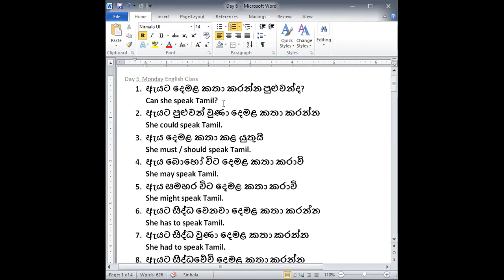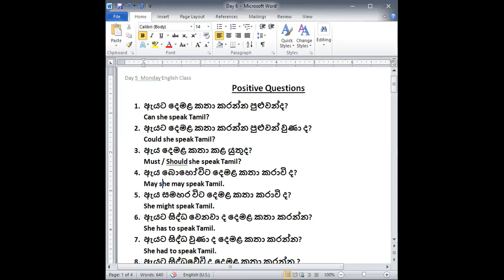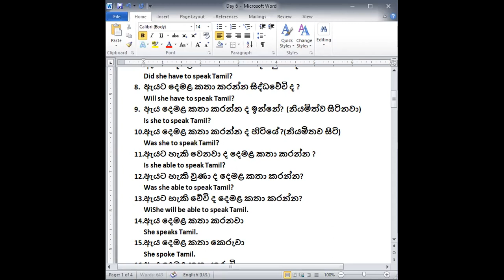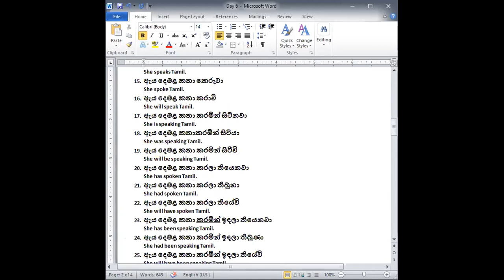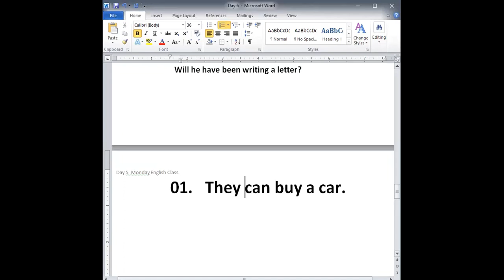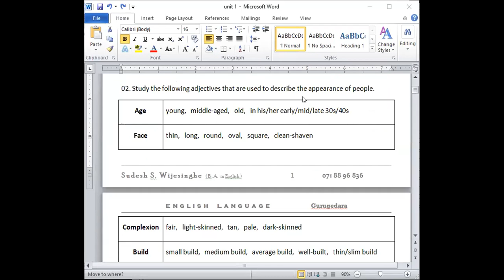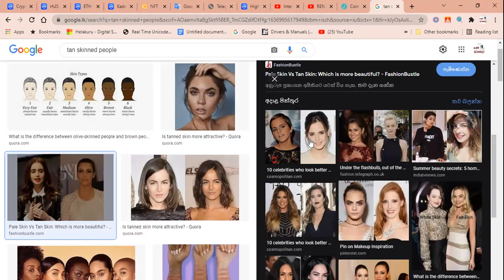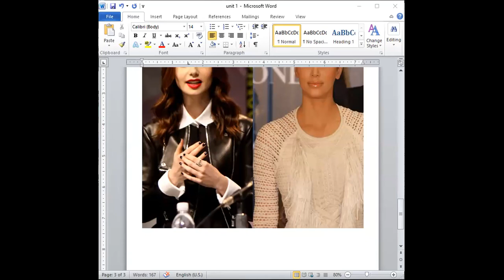English Class Day 6